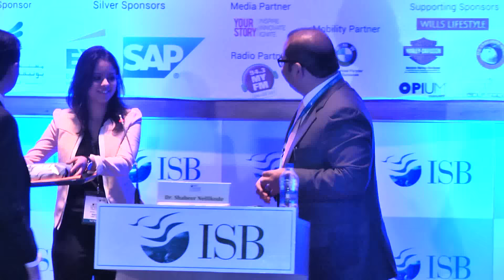Dr. Shabeer Nellikode's speech at ISB Leadership Summit 2015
The Indian School of Business' Leadership Summit on November 8th 2015 at Hyderabad provided the students with an opportunity to interact with eminent business leaders. Several experts across various industry sectors and academics spoke on the occasion. Among the innovative leadership ensemble from different countries, Dr. Shabeer Nellikode, the Founder and Managing Director of Universal Hospital, also spoke as a “Leader in Spotlight”. He spoke about his journey as a Clinician, about ushering change and doing something new, the requirements of establishing Centers of Excellence, clinical pathways and trust issues, and his future plans. A must watch for those who are interested to pursue a career in medicine.